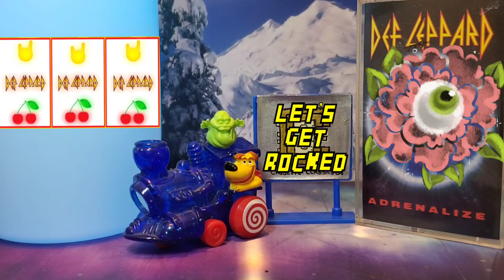Def Leppard - Let's Get Rocked / Adrenalize (1992 - Cassette)